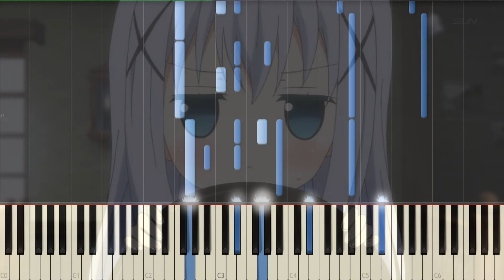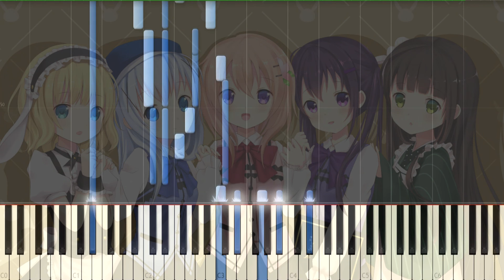[Gochuumon wa Usagi desu ka] OP Heartwarming Piano Synthesia Tutorial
Это композиция из аниме Кафе Кроличий дом